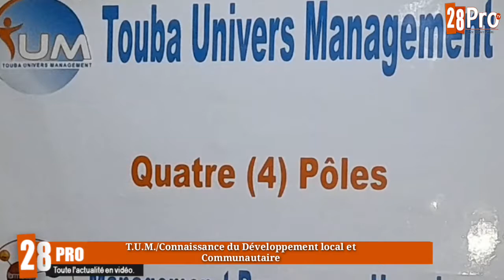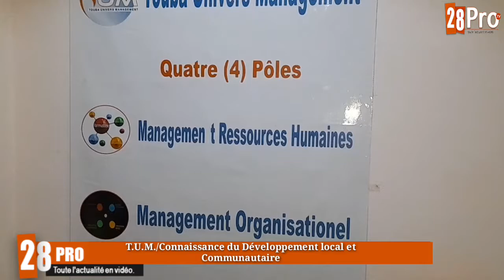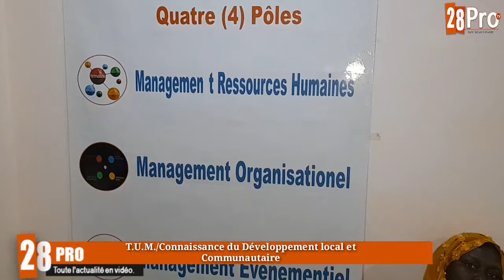TUM à Touba pour appuyer l'Etat sur le développement local et durable